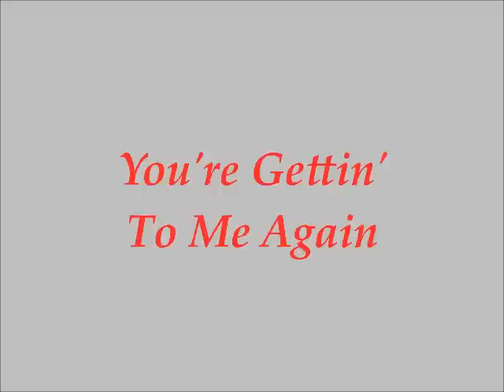Jim Glaser -- You're Gettin' To Me Again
requested by Philip Perry, i want to thank Muzikgirl67 for sending this song, please visit & sub her channel